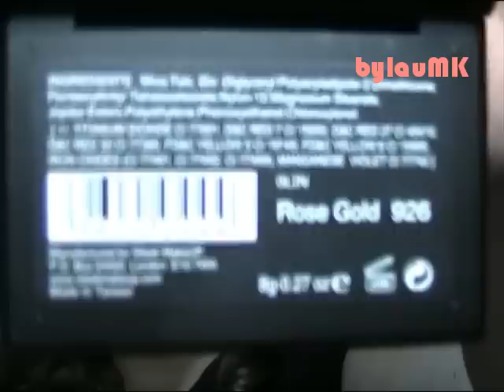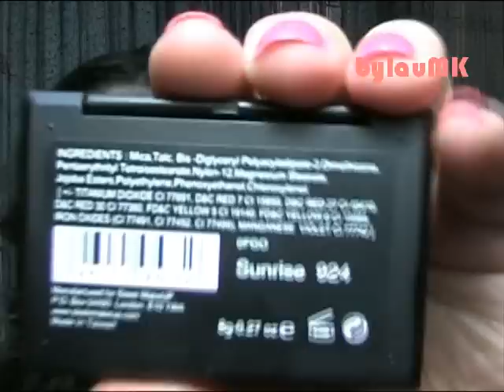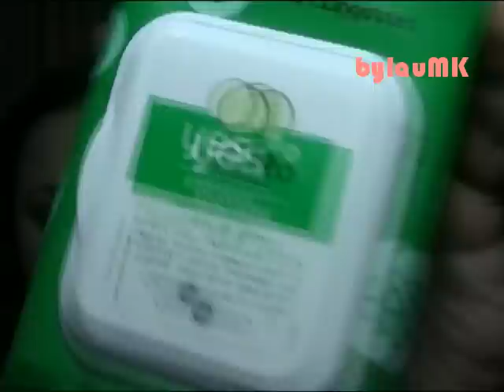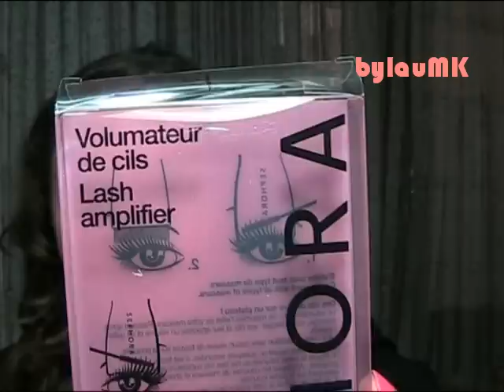Haul Mayo 2011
COMPRITAS MAYO'11:
- Sombra "Brun Bucolic (Peggy Sage)
- Labial "Valence" (Peggy Sage)
- Coloretes "Flushed, Rose Gold, Sahara, Pan-Tao y Sunrise" (Sleek)
- Pintauñas "Minnie" (H&M)
- Base "Studio Fix Fluid" (MAC)
- Labial "Vegas Volt" (MAC)
- Perfilador "18C" (MUFE)
- Toallitas faciales "Cucumbers" (Yes to)
- Voluminizador de pestañas (Sephora)